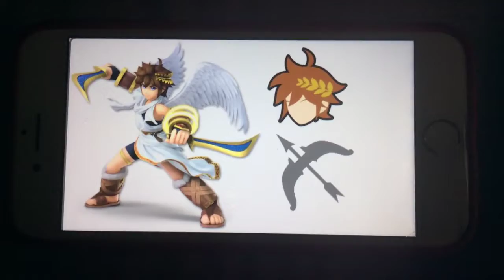100 Days to Smash - 28: Pit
69 Days to go before Super Smash Bros. Ultimate launches on December 7!